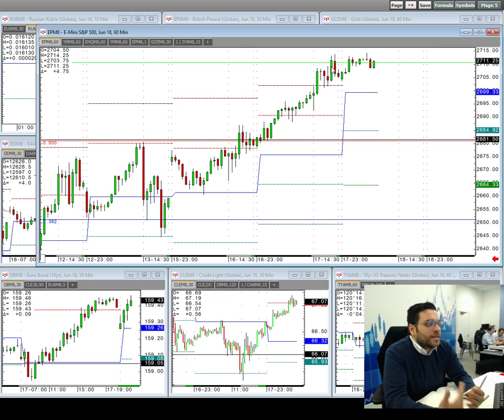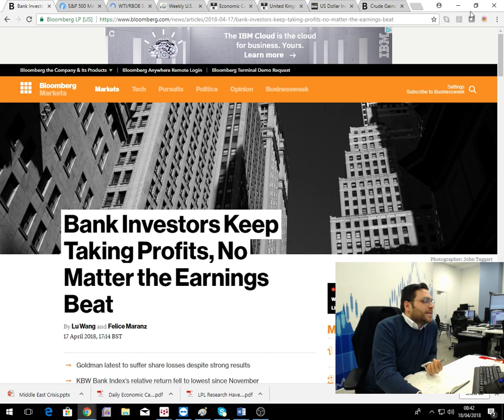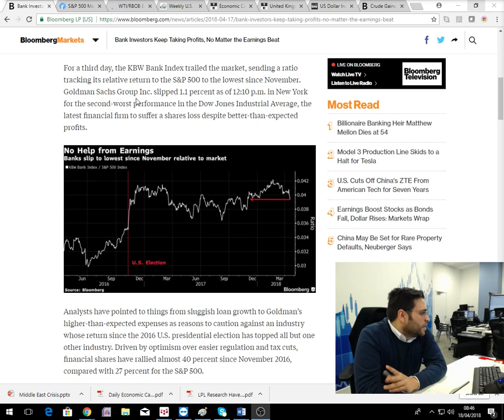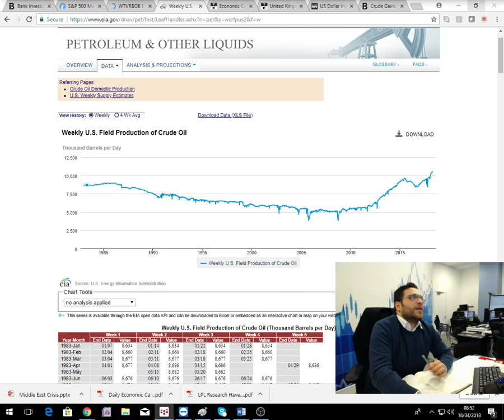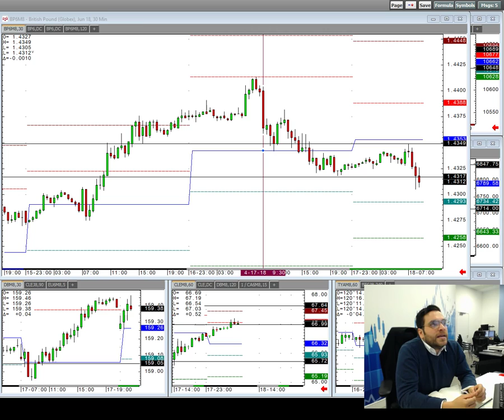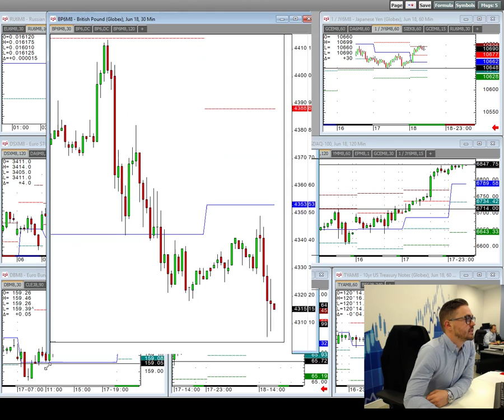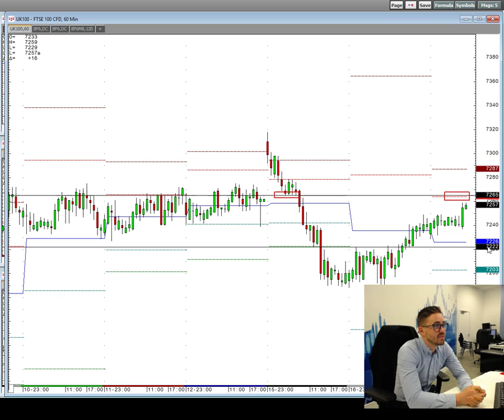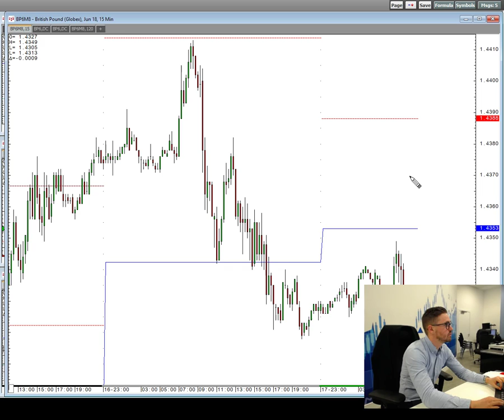Morning Briefing - 18th April 2018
The desk looks at the the recent moves higher seen in the equity and commodities markets whilst looking at the trading session ahead.